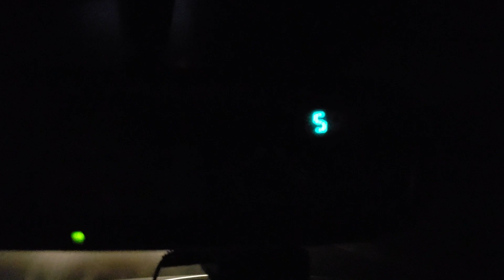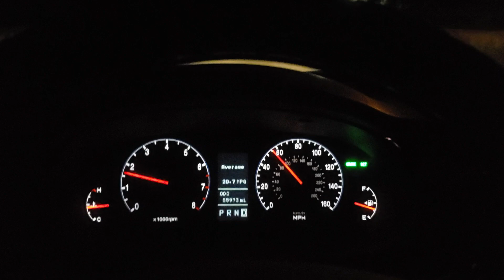Sovereign Citizen Believes He is Above the Law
Weaving, pacing, drifting, headlight out. Someone should call the police, oh wait.